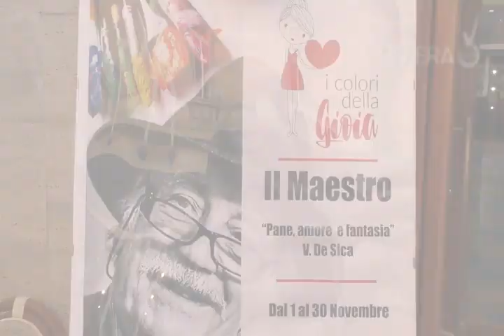"il Maestro" retrospettiva di Francesco Mancini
Francesco Mancini, caposcuola del movimento pittorico dell’Emozionismo, ha scelto dipinti di medie e grandi dimensioni per riassumere, nei limiti del possibile, oltre cinquant’anni di ricerca e sperimentazione visiva.

“La novità degli Emozionisti è l’abrogazione dello stile unico“, afferma il maestro: “Cioè, praticamente non mi sposo con la stessa donzella tutta la vita”. L’approccio creativo dell’Emozionismo è infatti elastico ed eclettico, ovvero include in sé i linguaggi pittorici precedenti, che variano a seconda del soggetto scelto. Nei quadri di Mancini è possibile ritrovare tutti, dagli impressionisti agli informali, passando per cubisti, novecentisti, metafisici, transavanguardisti e molti altri.

I pittori Emozionisti fanno spesso a meno del pennello: di solito, ma non sempre, prediligono l’utilizzo di vernici inusuali quali gli smalti sintetici o ad acqua, che vengono stesi con un rullo su superfici lucide quali la carta fotografica o i cartoncini per rilegatrici. Le figure, le ombre e le luci si ottengono per sottrazione, ovvero il colore appena steso viene rimosso “incidendo” il foglio con una spatola.

“L’artista è uno che sogna, non c’è bisogno nemmeno che dipinga“, prosegue Mancini: “Io sogno di lanciare il mio movimento nel mondo”. Il maestro conclude sottolineando: “C’è il talentuoso e quello meno talentuoso, nel disegno. Ma se ha forma e colore, mamma ‘li turchi!”

I diritti del video sono di viene inserito su questo canale al semplice scopo divulgativo.